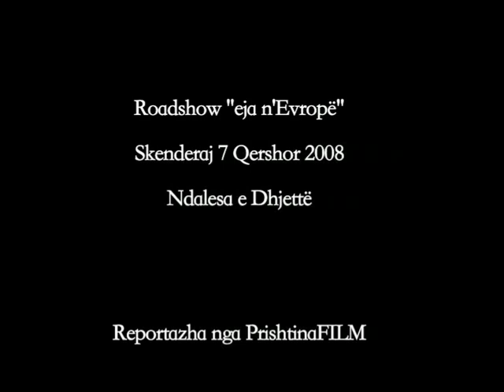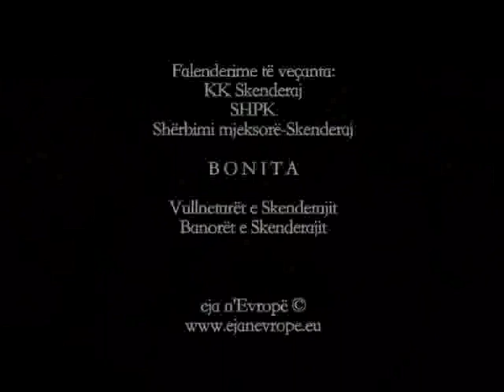Roadshow in Skenderaj/Serbica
Come to Europe